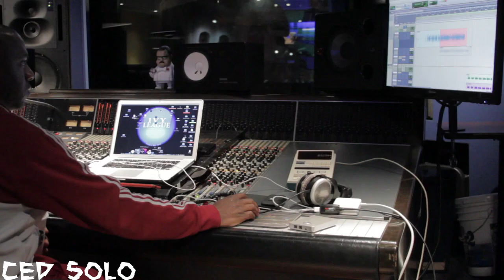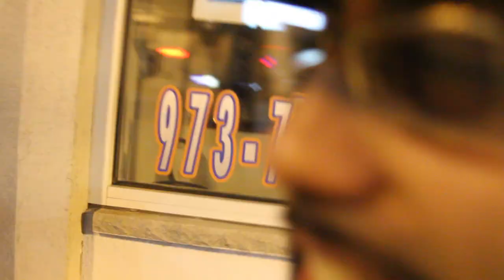Vlog 1 : Chris CashTro Day in The Studio !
Shot by ; @BrainFilmz

Twitter.com/Chris_CashTro
Instagram.com/Chris_Cashtro
Soundcloud.com/chriscashtro
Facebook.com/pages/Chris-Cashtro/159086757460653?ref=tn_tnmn